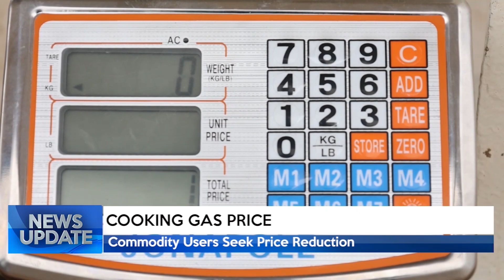News Update @6 PM 14/01/2022 | TRUST TV